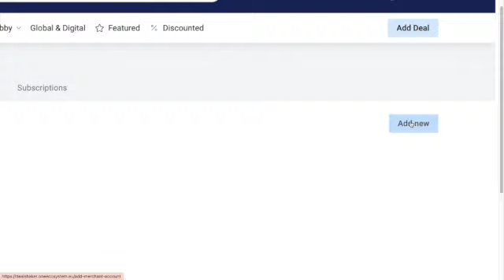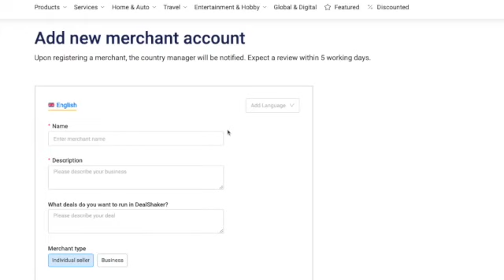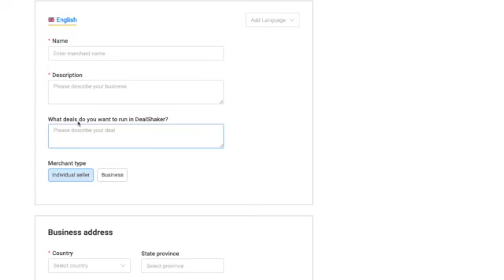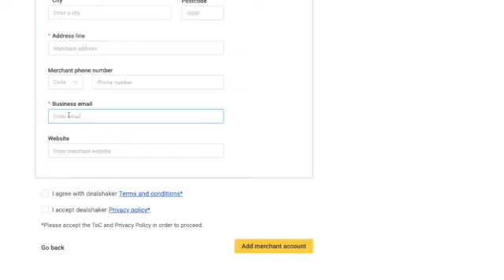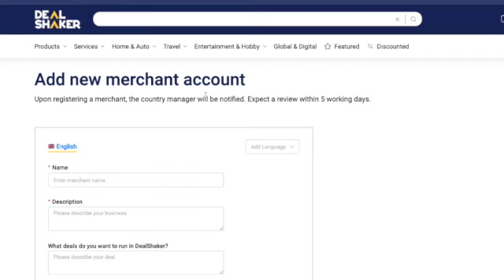How To Register A New Merchant on DealShaker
How to register new merchant on DealShaker platform. Complete procedure without registering IMA on OneLife or OneEcosystem platform.
You can do DealShaker_Business with register business or promote deals as individual sellers.